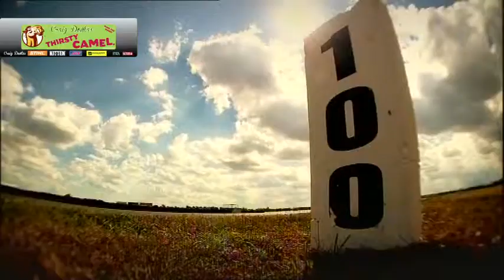Thirsty Camel Racing / Craig Dontas 2012 Promo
Check out the 2012 Thirsty Camel Racing / Craig Dontas V8 Ute Racing promotional video.